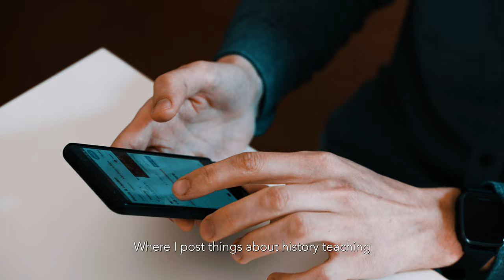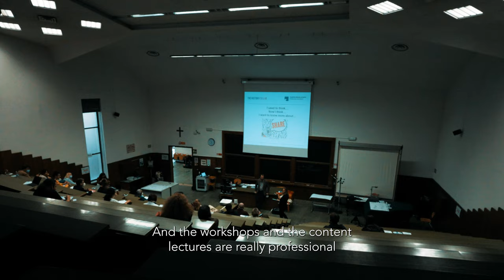Send me to learn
Antanas Jonušas had always wanted to attend one of EuroClio's Annual Conferences. With the cost of travel and attendance proving a challenge, Antanas decided to launch a crowdfunding campaign to join colleagues from all across Europe and beyond in Bologna in 2022. Meet Antanas and many other history teachers from all across the world at our next Annual Conference in Vilnius, April 2023.